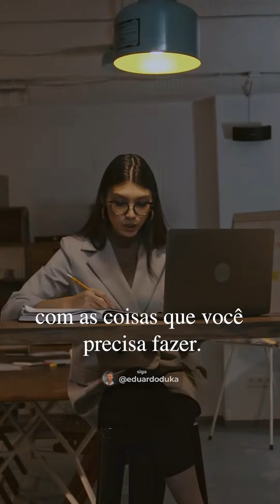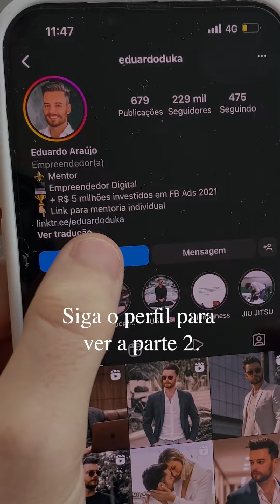8 passos para começar a ser 10x mais produtivo.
Quer agendar uma mentoria individual comigo?